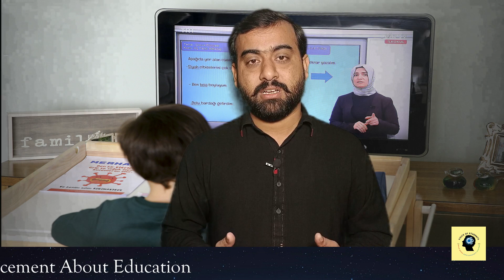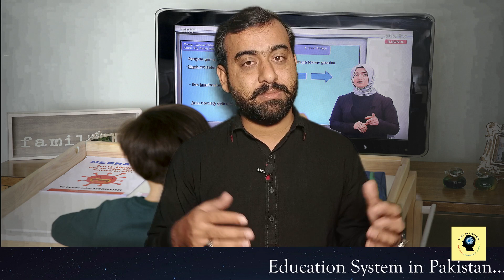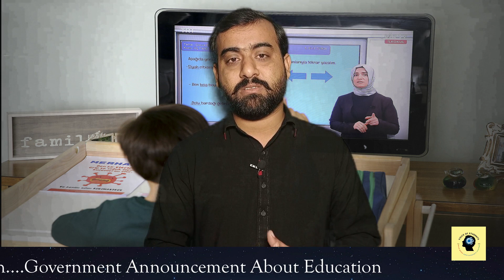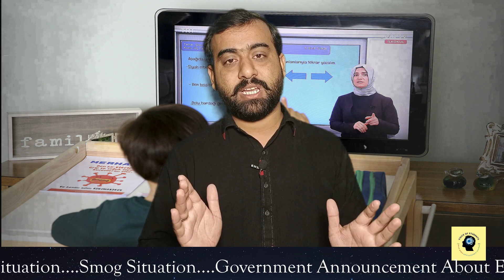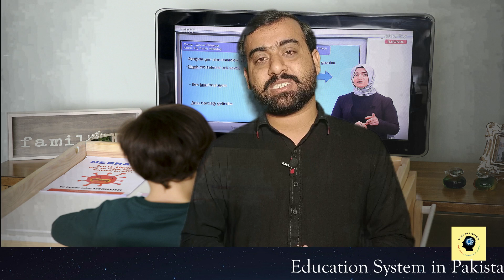Education system in Pakistan....Covid-19 situation....Smog Situation